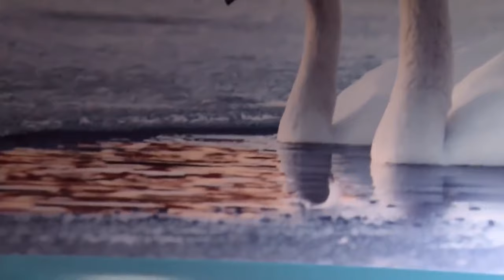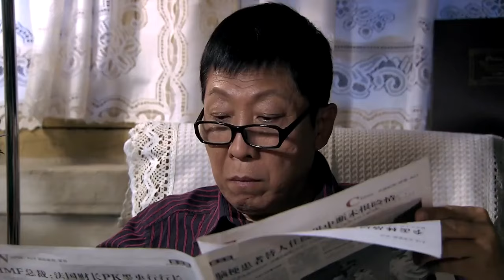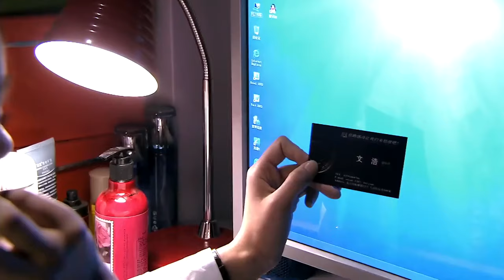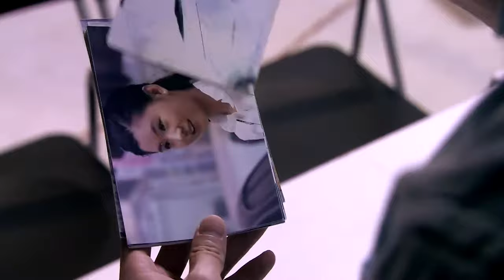【FULL】Chinese Love Drama | Rules Before A Divorce EP 01 | TOP Chinese Romance Dramas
《Rules Before A Divorce》is a modern romantic drama television series directed by Liu Jiacheng and starring Jerry Jia, Bai Baihe, and Gao Lu. The series follows three couples born in the 80s who decided to marry for love, but soon regret getting impulse-married because of the cruel reality of life.